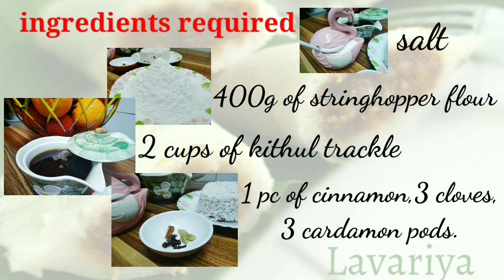How to make lavariya|srilankan lavariya|sweet dumplings|lavariya recipe|lavariya by kiki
Hi friends.
Welcome to kiki's healthy kitchen.This video shows you how to make Lavariya,it's a srilankan cuisine.and a sweet breakfast. Hope you will like this lavariya recipe.do give it a try and enjoy the real taste of lavariya.
LOVE YOU GUYS CHEERS!